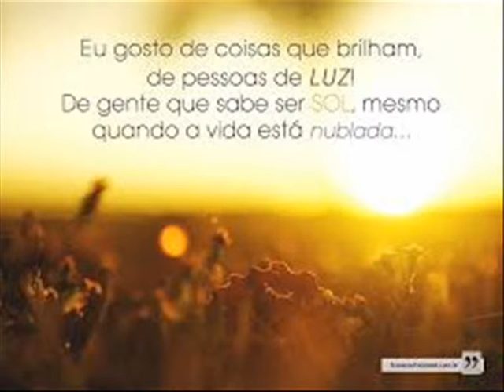Tio Pão Feliz Aniversário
O melhor aniversário para a mais especial das pessoas, nesta data querida de seu aniversário, receba meus parabéns e meu abraço.

Filmagem : Cristina Alves